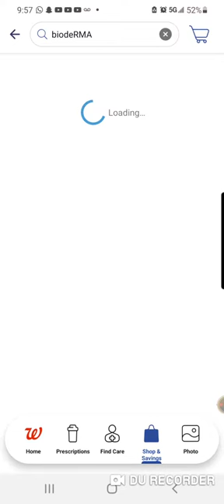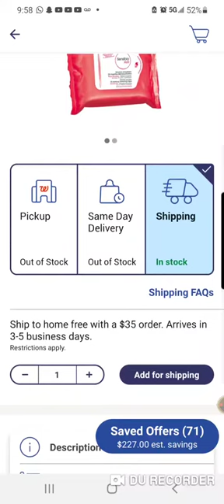🔥Oferta super barata en Bioderma cupón digital de $8.00 en MYWALGREENS.COM Video 3-6